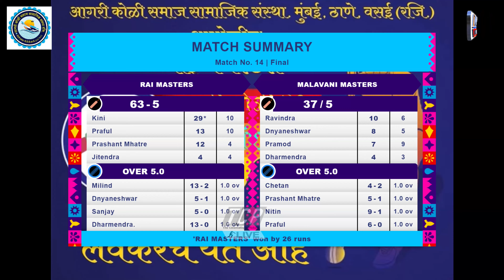RAI MASTERS vs MALVANI MASTERS /MEGA FINAL / AGRI KOLI MASTERS CHASHAK RAI 2024